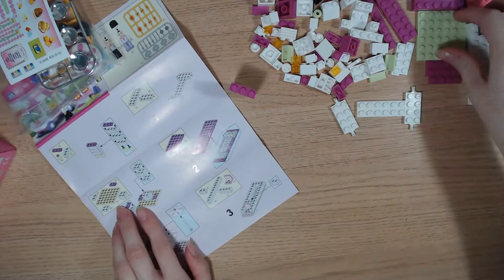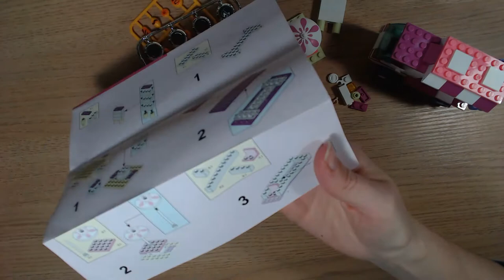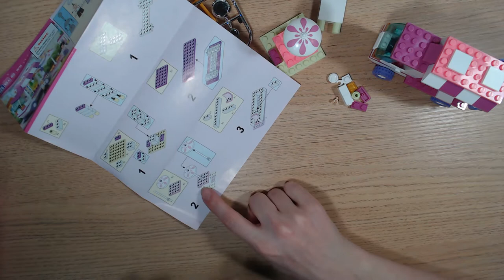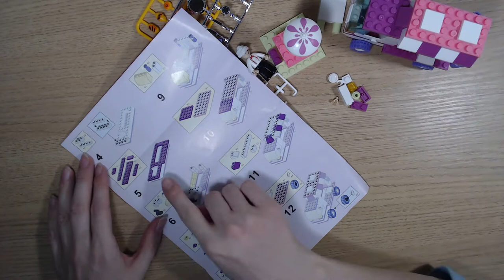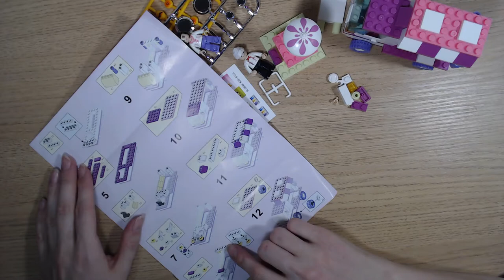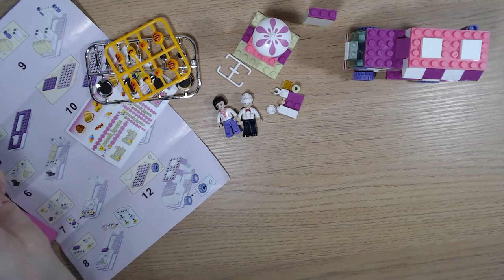Art Manij Собираем Розовая Мечта "Кафе" Sluban